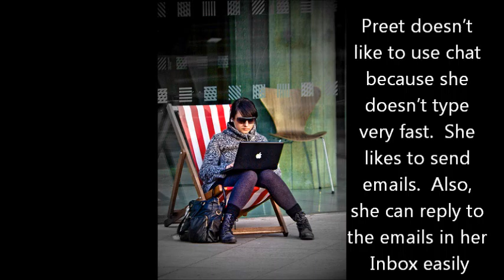Social Media and Learning 2a: Using Social Media for Personal Reasons